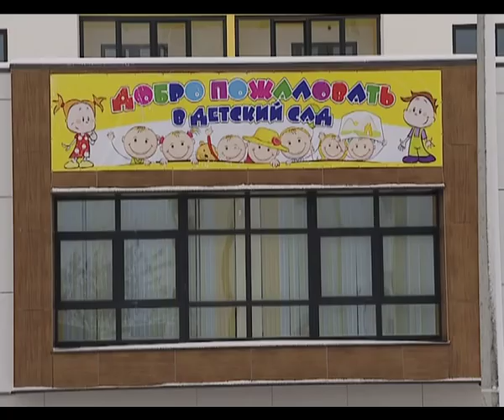Большая стройка 24 02 2018